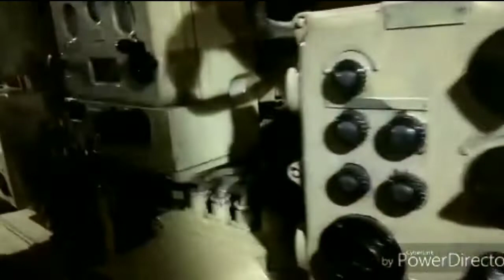submarine tour (vizag)